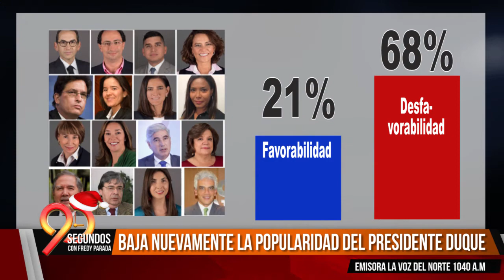$34 mil millones para recuperación vial en Cúcuta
Miercoles

Con Fredy Fernando Parada Temas:

1. Baja nuevamente la popularidad del presidente Duque
2. Se cae estampilla ProDesarrollo
3. Los ITEMS afectados por la caída de la estampilla ProDesarrollo
4. "No he pedido puestos al presidente": Gaviria
5. $34 mil millones para recuperación vial en Cúcuta